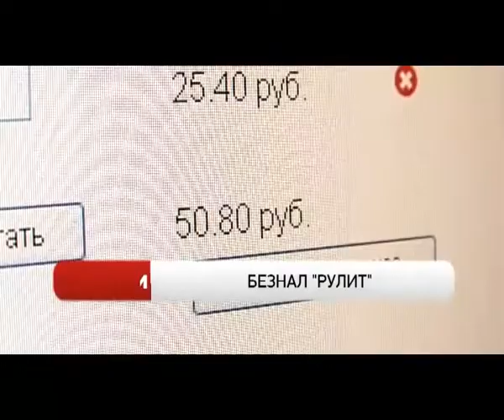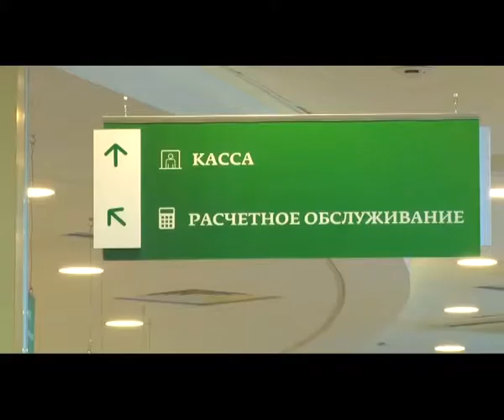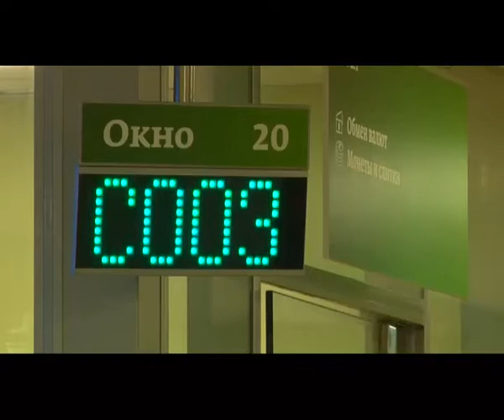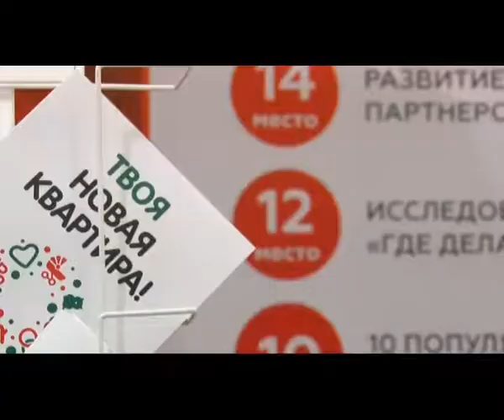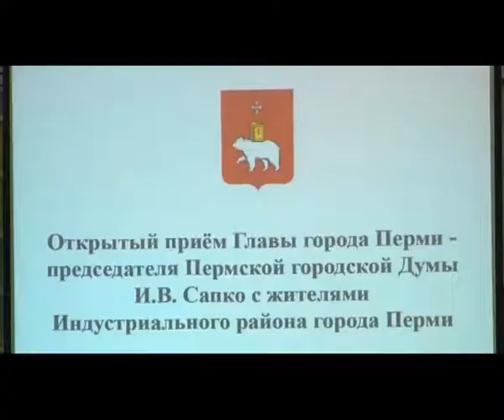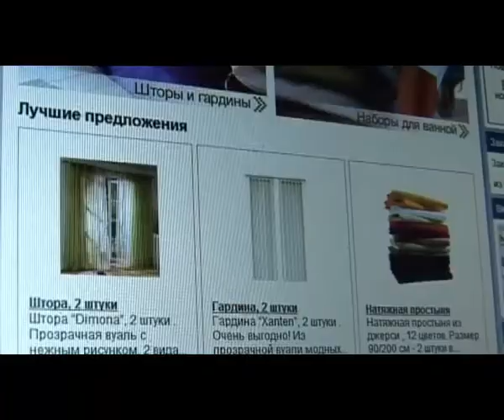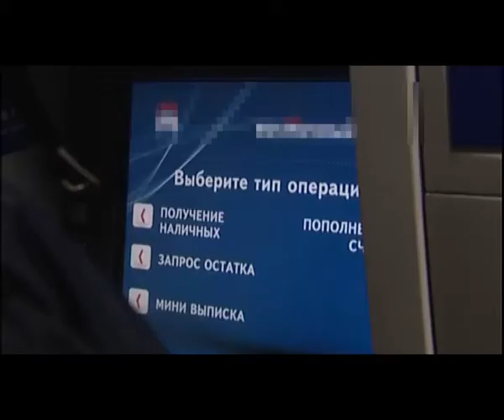Вечерние новости от 26 марта